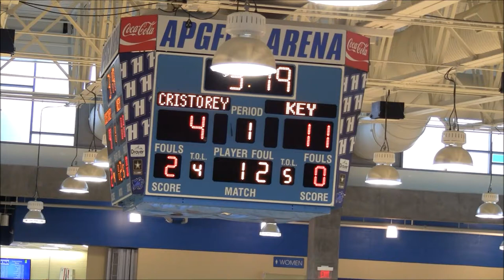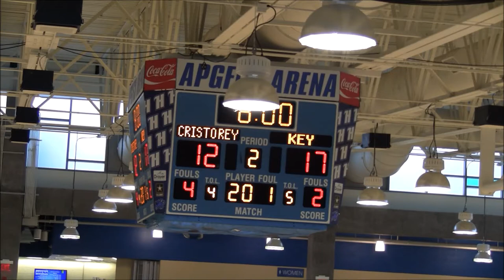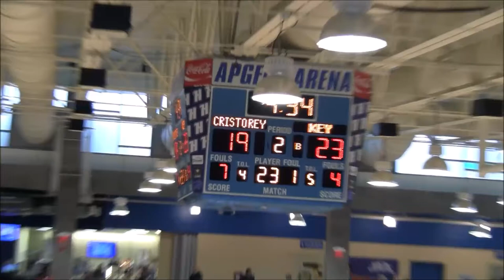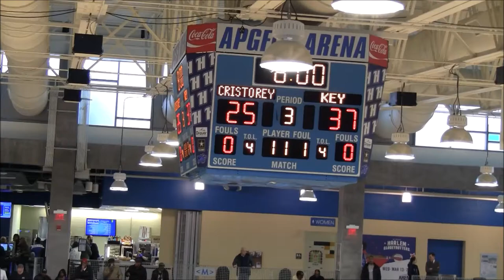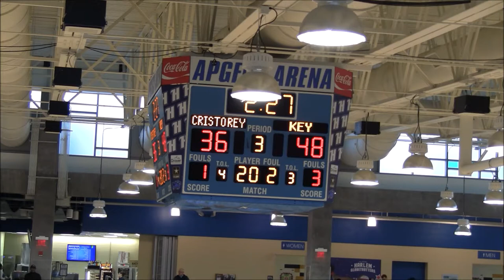Key School vs Cristo Rey Full Game- 24th MIAA C Conference Final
2 Key School Zags(12-6) vs. 1 Cristo Rey Hornets(18-10)
24th MIAA C Conference Championship at APG Federal Credit Union Arena @HarfordCC